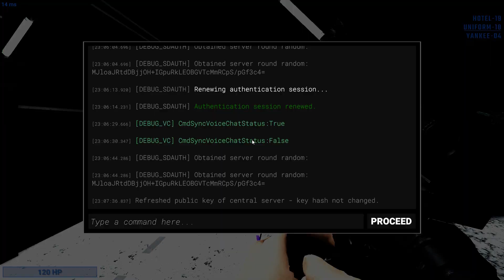SCP Secret Laboratory Gameplay Christmans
This a first christmans gameplays